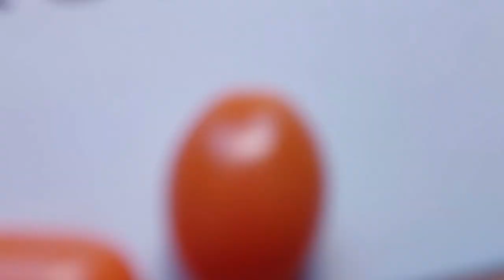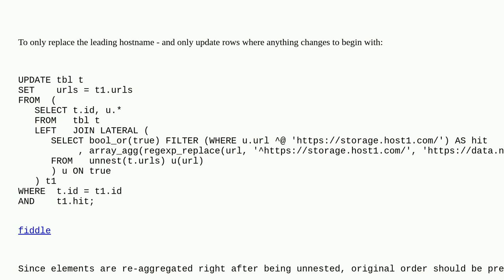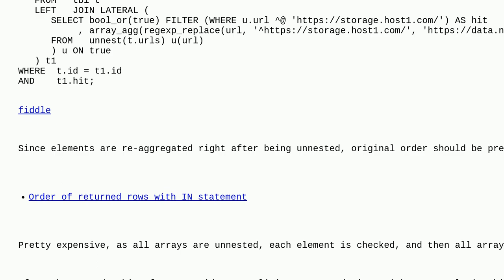Dba: Replacing substrings in array elements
Replacing substrings in array elements

A special thanks goes out to the community

  array postgresql update